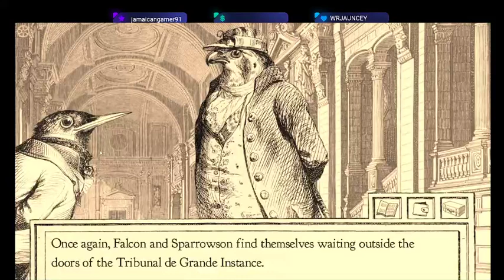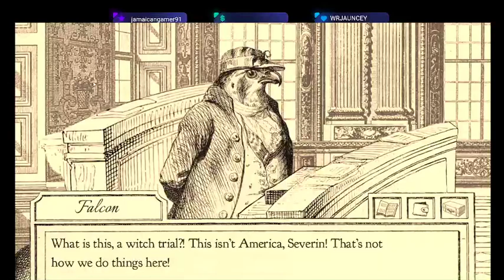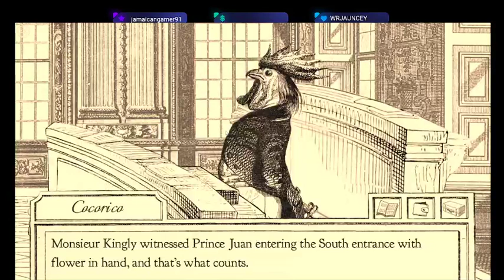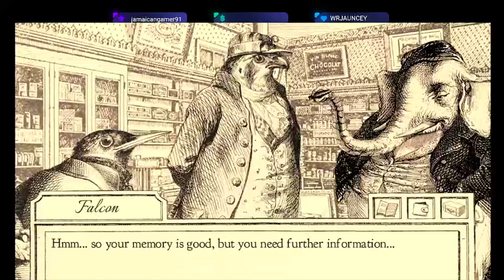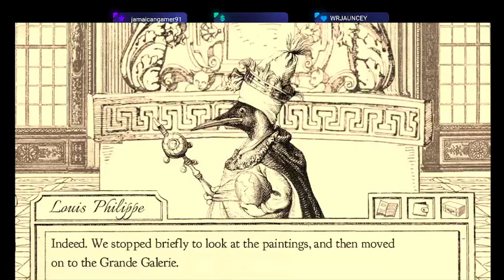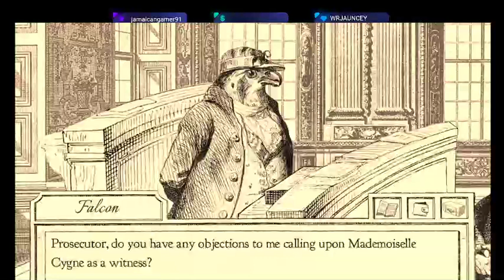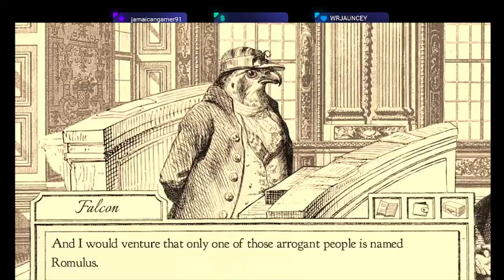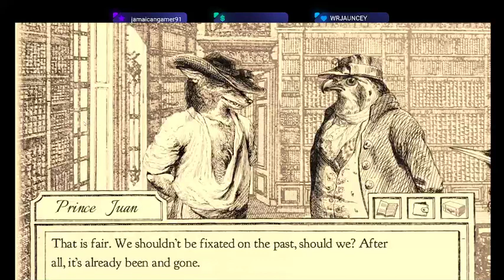Severin Dominance(?) KEKW: Episode 3 - Remake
Had to a remake of Episode 3. but with a twist!! :D